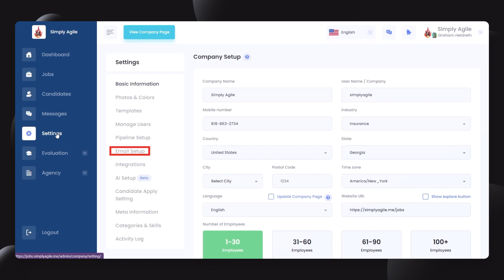How to Automatically Send Emails to Candidates - Recruiters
Are you looking to streamline your recruitment process and engage with candidates more efficiently? Look no further! In this detailed tutorial, we dive into the innovative ways recruiters can automatically send emails to candidates, ensuring timely communication and enhancing the recruitment experience.

🔹 Visit Us for More:
For additional resources and insightful articles on recruitment and HR technology, be sure to visit our

Like this video if you found it helpful, and share it with others.

Embark on a journey to enhance your recruitment process with us today!